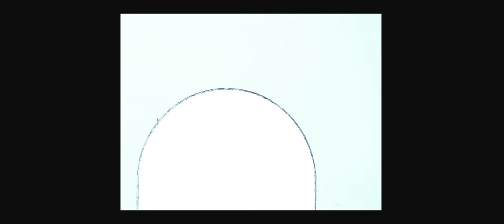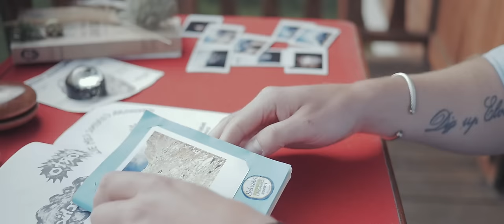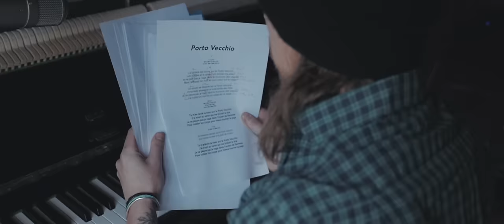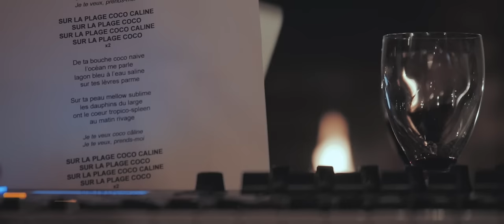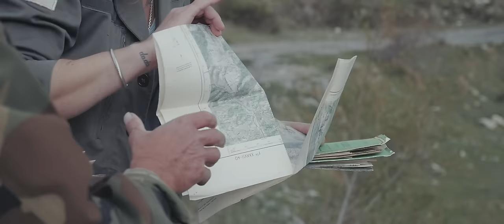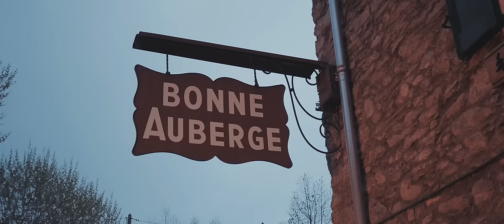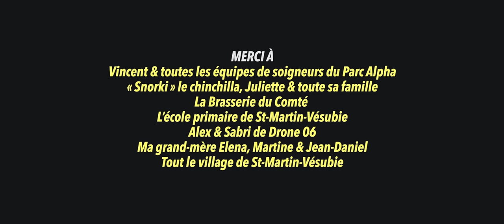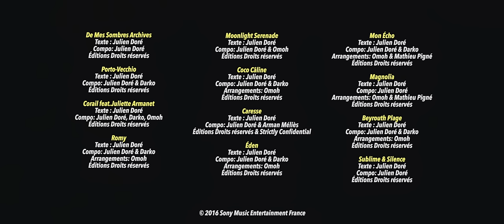Julien Doré - Histoire d'& (Documentary)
Réalisé par Brice VDH & Julien Doré